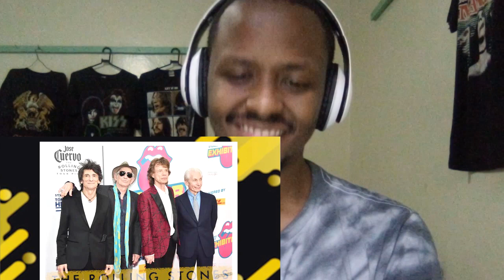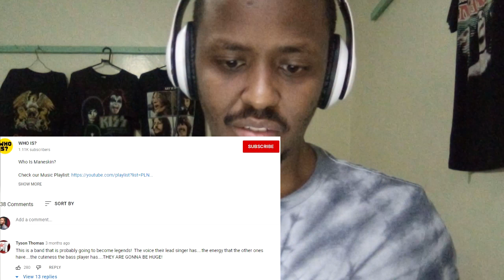MANESKIN: Their History, Biography & How They Rose to Fame!! REACTION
First Time Watching MANESKIN: Their history, Biography & How They Rose to Fame!! REACTION

In this video, I am reacting to "Who Is Måneskin?" This is my first time watching MANESKIN: Their history, Biography & How They Rose to Fame!! and my first time reaction to MANESKIN: Their history, Biography & How They Rose to Fame!!

Måneskin is an Italian rock band formed in Rome in 2016. The band is composed of vocalist Damiano David, bassist Victoria De Angelis, guitarist Thomas Raggi, and drummer Ethan Torchio.